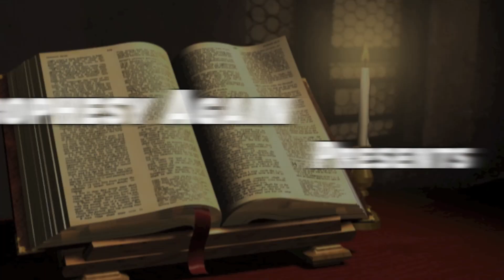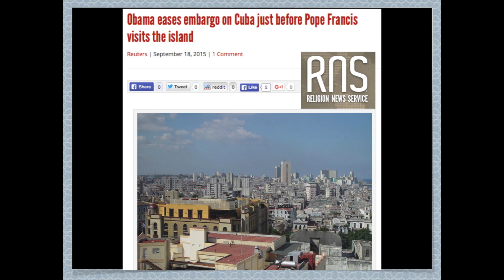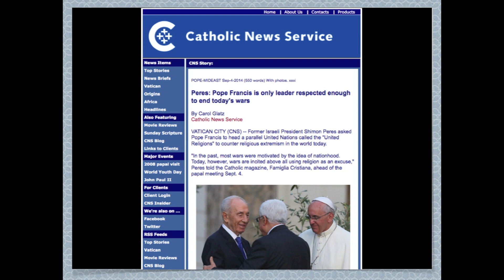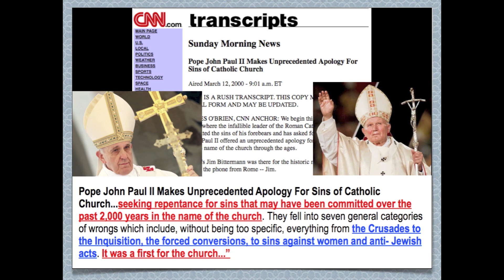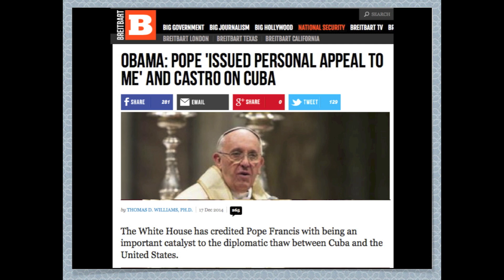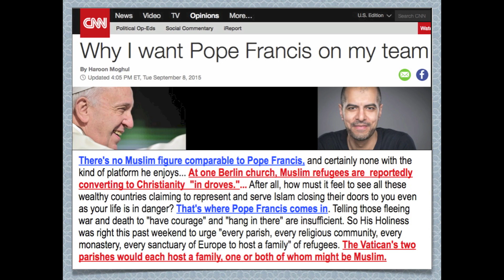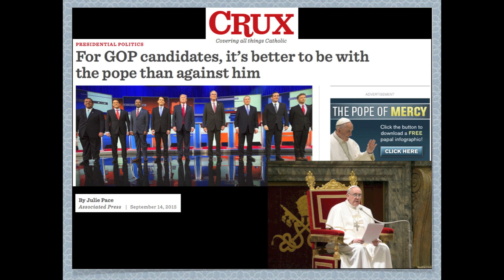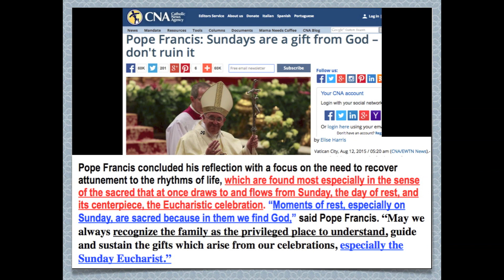Pope Works Deceptive Miracles To Be God And King Of World! Only Elect Will Escape Strong Delusion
“And he doeth GREAT WONDERS, so that he maketh fire come down from heaven on the earth in the sight of men, And deceiveth them that dwell on the earth by the means of those MIRACLES which he had power to do in the sight of the beast; saying to them that dwell on the earth, that they should make an image to the beast, which had the wound by a sword, and did live.” Revelation 13:13,14.
“For there shall arise false Christs, and false prophets, and shall show GREAT SIGNS AND WONDERS; insomuch that, if it were possible, they shall deceive THE VERY ELECT. Behold, I have told you before.” Matthew 24:24,25.
“Even him, whose coming is after the working of Satan with ALL POWER AND SIGNS AND LYING WONDERS, And with all deceivableness of unrighteousness in them that perish; because they received not the love of the truth, that they might be saved. And for this cause God shall SEND THEM STRONG DELUSION, that they should believe a lie: That they all might be damned who believed not the truth, but had pleasure in unrighteousness.” 2 Thessalonians 2:9-12.